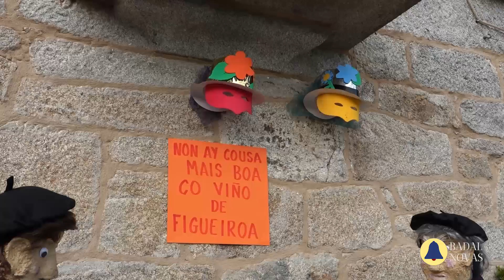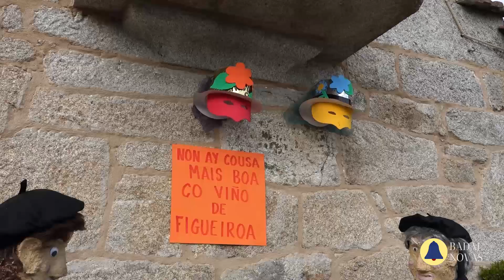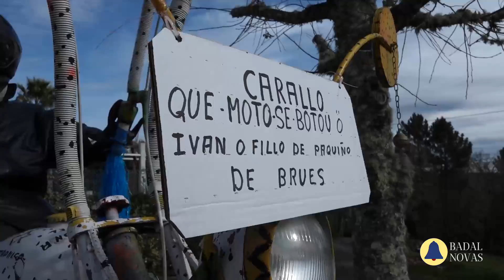cameixa decoracion entroido mecos